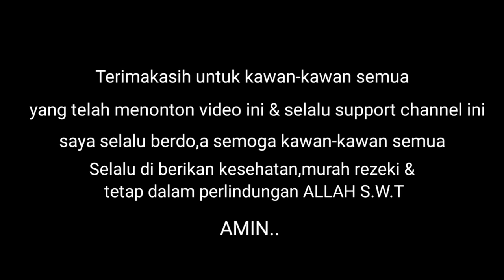ALHAMDULILLAH ENAKNYA JAMBU MADU DI CAMPUR CABE ULEKAN!!MAKAN ANAK KOS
ASSALAMUALAIKUM WR. WB. Hallo kawan-kawan semua, video kali ini kita makan jambu madu yang di celupkan ke sambal ulekan,rasanya memang uhuyy kawan-kawan.tonton videonya sampai full ya kawan-kawan.